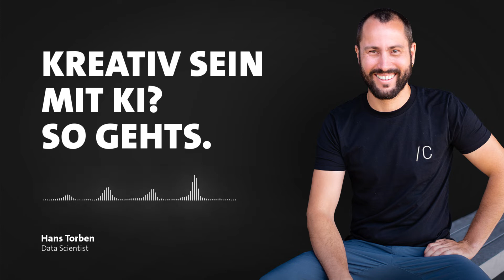Kreativität & Künstliche Intelligenz | Interview mit KI-Experte Hans Torben Löfflad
Kann uns der Einsatz von Künstlicher Intelligenz dabei helfen, unsere Kreativität zu steigern? 🧐 Die Antwort darauf und auf die Frage, ob KI uns Menschen sogar bald komplett ersetzen wird, gibt unser KI-Experte und Data Scientist Hans Torben Löfflad im Interview. Jetzt reinhören!